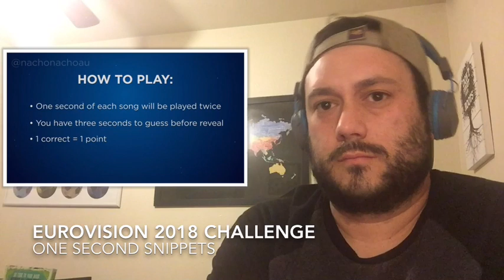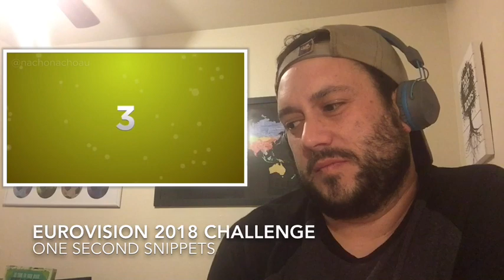Eurovision 2018 One Second Challenge!